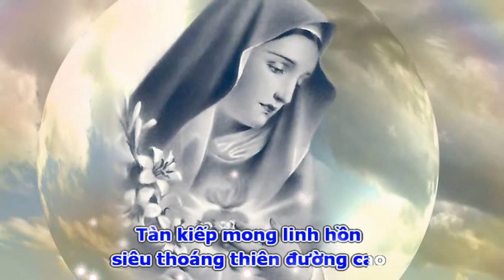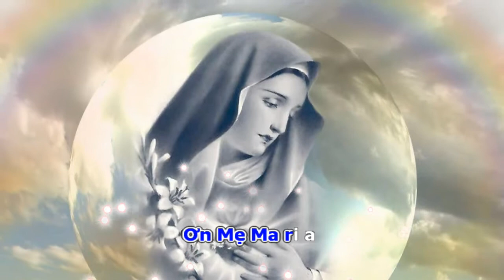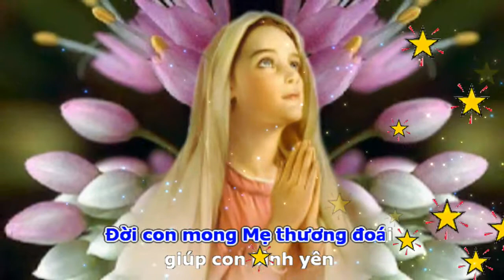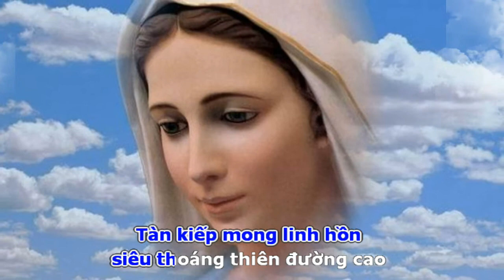Ave Maria - Như Ngọc Hoa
Ave Maria
Nhạc Ngoai Quốc: Franz Schubert
Lời Việt: Khuyết danh
Hòa âm: Hoàng Bá
Tiếng hát: Như Ngọc Hoa
Thực Hiện: Huyền Ái